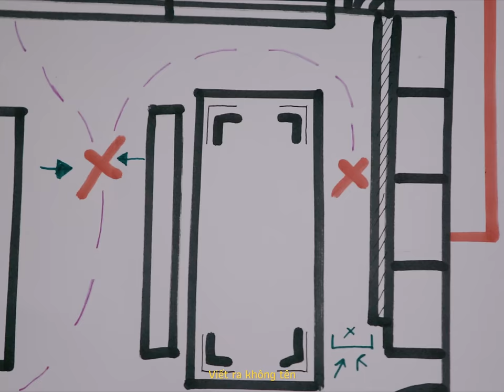Thịnh Suy - CHUYỆN RẰNG (Official Music Video)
"Một Đêm Em Không Say" Tour 2023 tickets are on sale right now!

Tab - hợp âm:
Cmajor7 -- Am7 -- Dm7 -- G6

Chuyện rằng, sáng tác bài hát: THỊNH SUY
Chuyện rằng, phối nhạc cả bài: TEED
Chuyện rằng, đánh nhạc từng khúc: TEED, LAZII, ĐỨC HIẾU, PHƯỚC NGUYỄN
Chuyện rằng, thu âm bài hát: LAZII
Chuyện rằng, sản xuất cả bài tại M.A.D STUDIO

Chuyện rằng, thiết kế hiện trường là LINH HÀ
Chuyện rằng, chụp hình hậu trường là TUẤN LINH
Chuyện rằng, trợ lý nghệ sĩ là ĐẠT TIẾN NGUYỄN
Chuyện rằng, quản lý nghệ sĩ là DANH TIẾN NGUYỄN
Chuyện rằng, thiết kế hình ảnh là DONG GIANG

Chân Thành Cám Ơn:
M.A.D Production
Yin Yang Media
Đài Phát Thanh
Cổ Động
Điền Quân Network
Làng Mít
Và các đơn vị đã đồng hành cùng sản phẩm " Chuyện Rằng "

© Bản quyền thuộc về Thịnh Suy
© Copyright by Thịnh Suy Channel ☞ Do not Reup